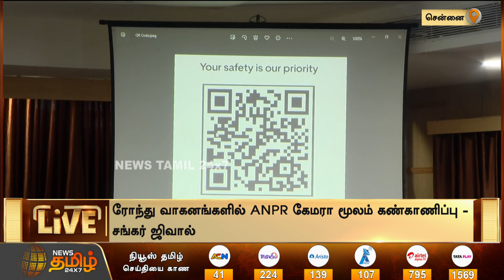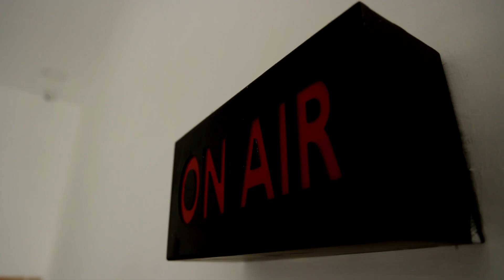புத்தாண்டுக்கு 16,000 போலீசார் பாதுகாப்பு.! பைக் ரேஸை தடுக்க சிறப்பு வாகன சோதனை - சங்கர் ஜிவால்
புத்தாண்டுக்கு 16,000 போலீசார் பாதுகாப்பு.!
பைக் ரேஸை தடுக்க சிறப்பு வாகன சோதனை -
காவல் ஆணையர் சங்கர் ஜிவால்